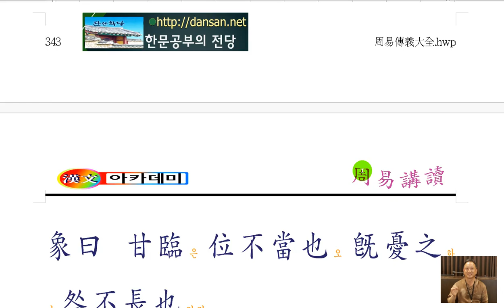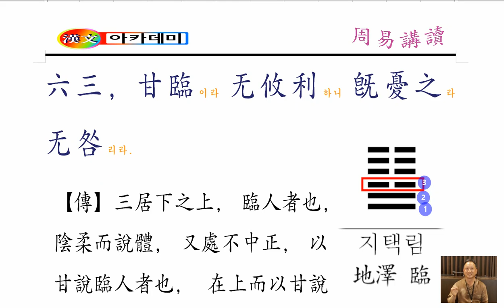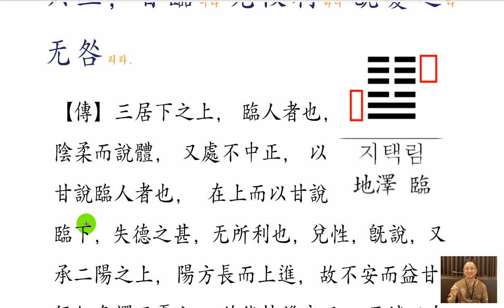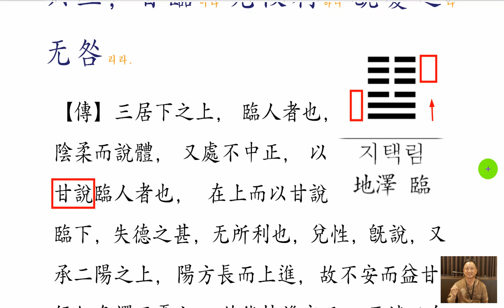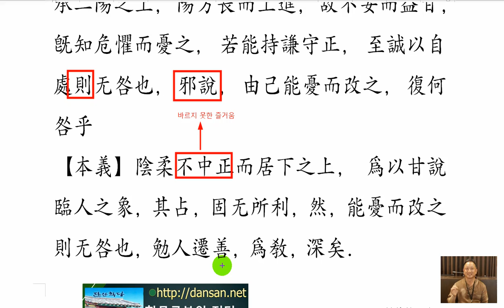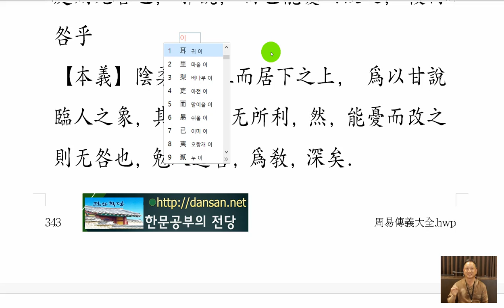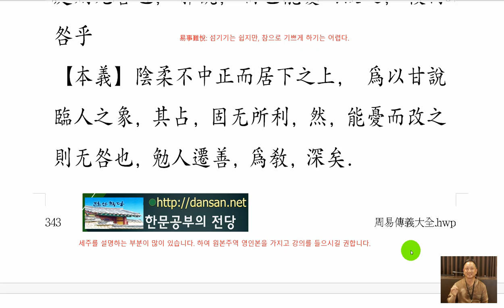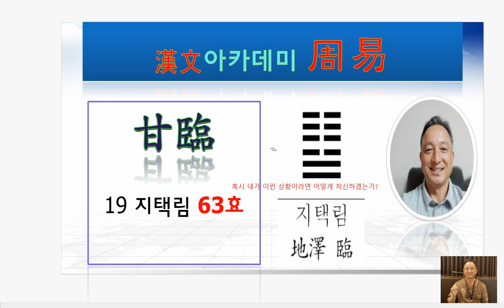주역 강독 : 19 지택림 263p 六三, 甘臨이라 无攸利하니 旣憂之라 无咎리라.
[甘臨이라
위치도 바르지 못하고,
하는 것도 옳바르지 못하다가,
문득 자신의 위치와 행위를 알아차리게 되면,
더 이상 그 잘못은 자라나지 못하니,
큰 잘못을 저지르지 않을 것이다. ]